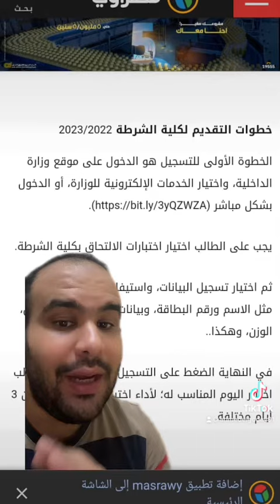طريقة ومواعيد التقديم لكلية الشرطة